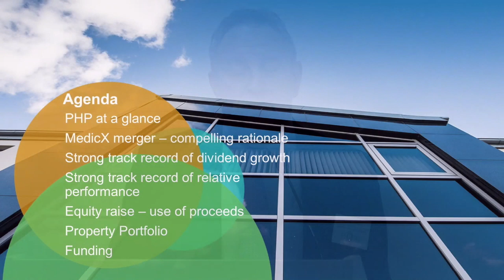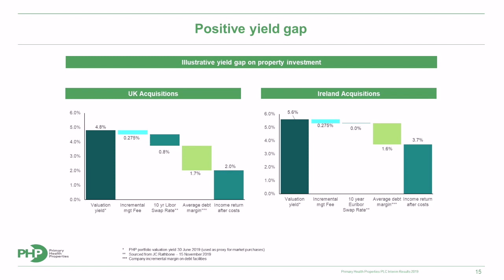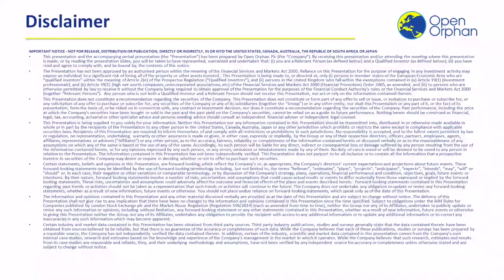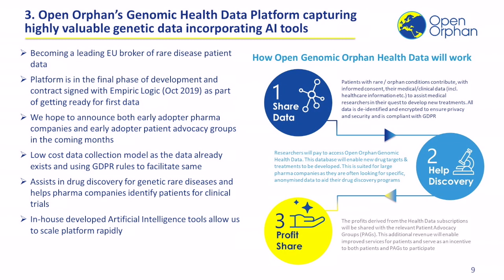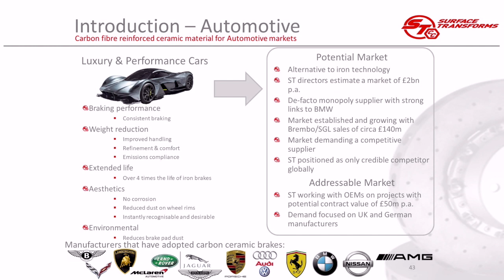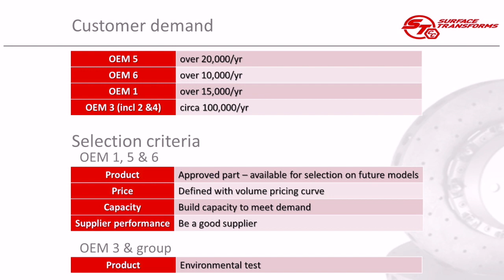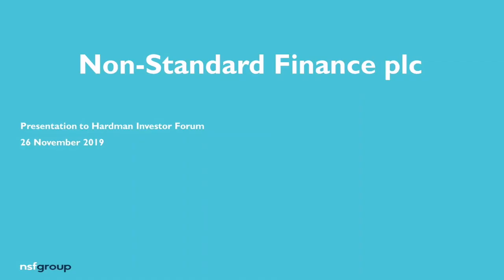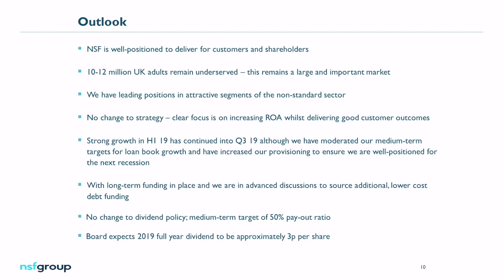Hardman Investor Forum: Primary Health Properties, Open Orphan, Surface Transforms, NSF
Welcome to the November Hardman & Co Investor Forum. Hardman had the usual four companies presenting, and this is the webcast of the evening, filmed by London South East on behalf of Hardman. In order these were:

Primary Health Properties PHP – 01:59
PHP gives investors the chance to buy into primary health properties, ie GP Medical Centres, effectively all let to the NHS or its Irish equivalent. Thus the shares have gilt-like characteristics with a substantially higher yield. It’s been a big year for PHP, having merged with its competitor, MedicX, giving it a portfolio with a gross value of £2.3bn

The PHP speakers were:
Harry Hyman, Managing Director and founder
Richard Howell, Finance Director
Chris Santer, CIO

Open Orphan ORPH – 0:28:00
Open Orphan was founded in 2017, with the goal of becoming Europe’s leading rare disease and orphan drug focused pharma services company by a management team with extensive industry and financial expertise. Open Orphan is listed on both the London and Dublin stock exchanges.

The speaker was:
Maurice Treacy, Chief Commercial Officer

Surface Transforms SCE– 0:52:44
2019 is proving to be the year of transformation for Surface. After many years of development, it has finally started to win contracts from major household car manufacturers for its carbon ceramic brakes.

The speaker was:
Kevin Johnson – CEO

Non-Standard Finance NSF– 01:24:52
NSF provides unsecured loans to adults in the UK of varying types and in various ways. The team has had a busy year, including an attempt to take over its competitor Provident Financial. This is a good moment to catch up on the business and understand the investment case

The speaker was:
Peter Reynolds, Head of IR